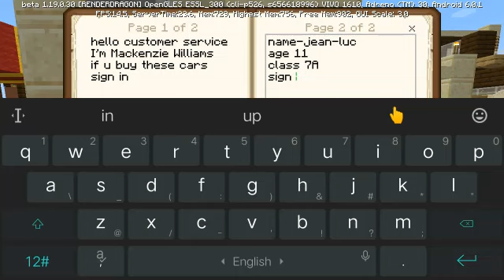season 1 ep 3 delivered! | Minecraft